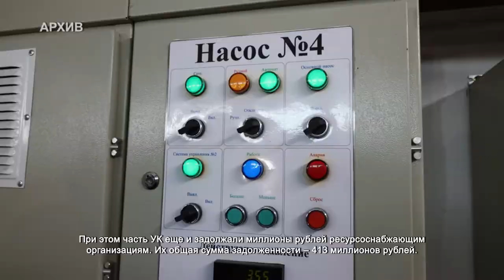В Химках составили рейтинг худших управляющих компаний. 9.02.2022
Работа управляющих компаний в Химках стала центральной темой на ОГС, которое из-за пандемии COVID-19 проходит в онлайн-формате.